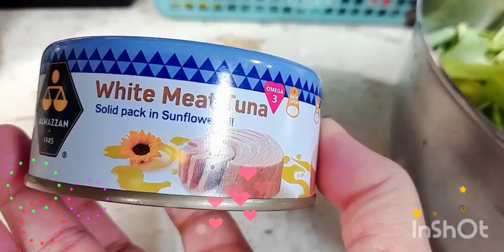MY RECIPE FOR TODAY//MONGGO & VEGETABLES KANGKONG 🌱🌱WITH TUNA FISH 🐟 😋 👌